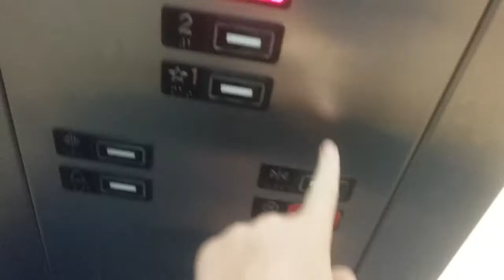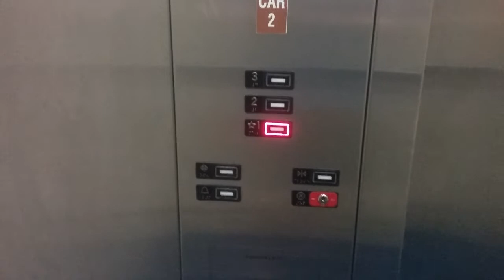LOW ON OIL!! Montgomery Kone Hydraulic Elevator @ Belk - Galleria Mall - Dallas, TX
This is pretty dang low on fluid. This was taking forever to level, then it started to do its thing, which I wasn't expecting. Putting that aside, this thing is also glitchy, it obviously should be numbered 1,2,3 on the indicator, but it says 1,2,1.